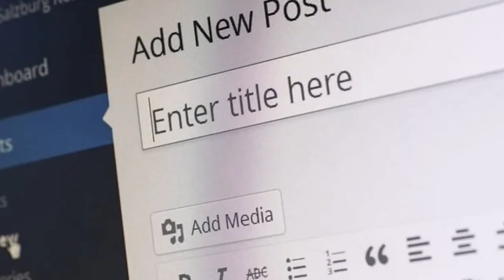Struggling story of Famous J K ROWLING | KhialeeWood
Here is Amazing Motivational story of J. K. ROWLING, The female author of famous novels series, HarryPotter.
This story will tell that only key to success is Continousl work.
This story of hard work will tell you about pathway of Success.
Thanks.